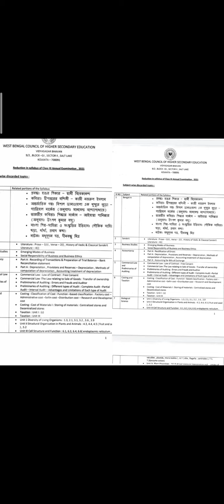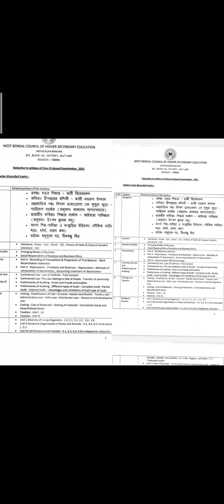Accounts New Syllabus For Class-XI